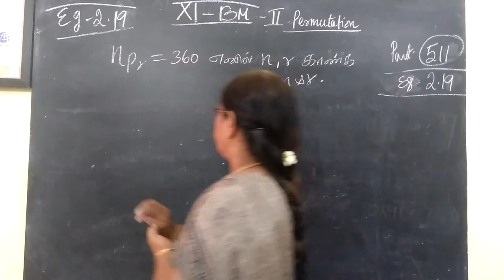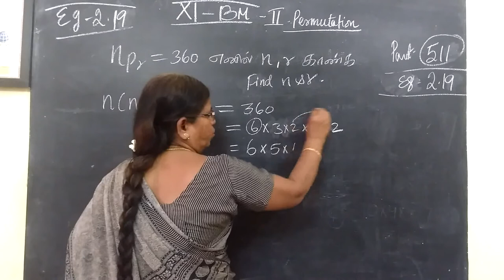11-BM_[Ex-2.16] Algebra Gomathi maths